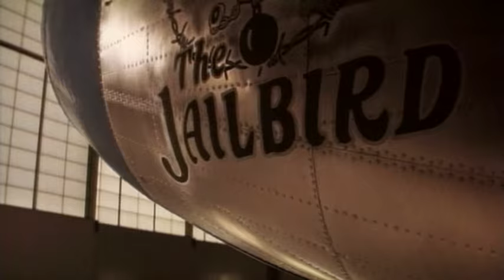Con Air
Stars Academy Award(R)-winner Nicolas Cage, John Cusack, and John Malkovich! A prison parolee (Cage) -- on his way to freedom -- faces impossible odds when the maximum security transport plane he's on is skyjacked by the most vicious criminals in the country ... led by the infamous murderer Cyrus "The Virus" Grissom  (Malkovich)! Buckle up and hang on tight as explosive high-flying action soars to new heights!